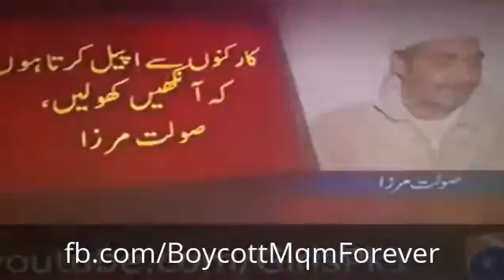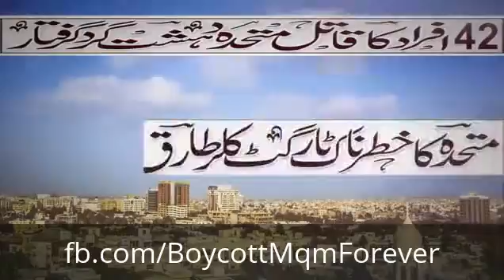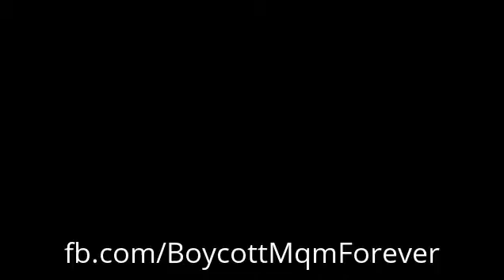My Edited Video